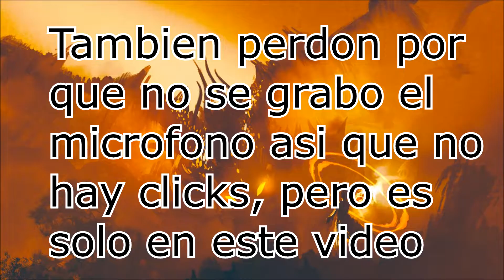Surge Of Creations By TMNgaming ( Extreme Demon ) 52%-100% 60hz | Progress 1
Un nuevo progress asi por que si y punto ;)

A new progress and this is all the description ;)

Surge of creations,Surge Of Creations,TMNgaming,Extreme demon,Demon extreme,extreme demon,Extreme,Demon,60hz,Progress 1,Progress,1,progress 1,progress